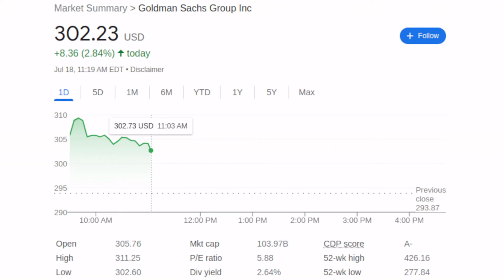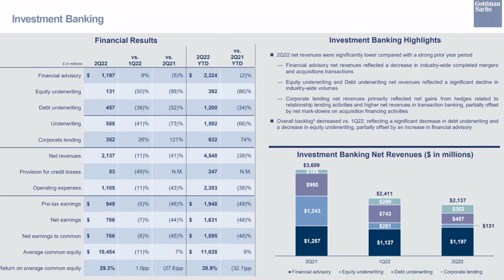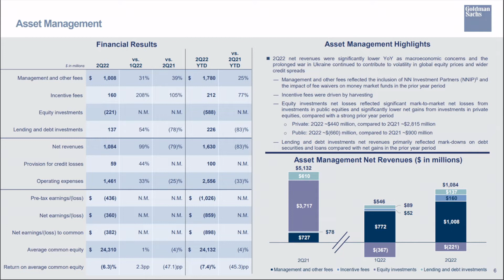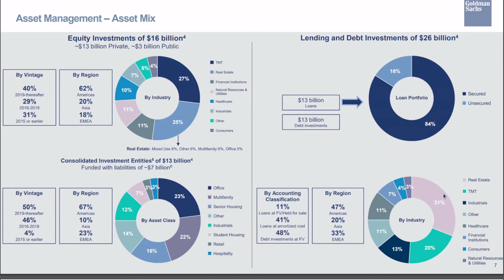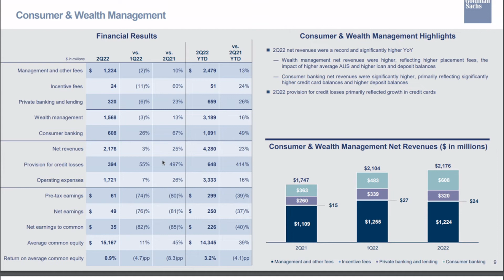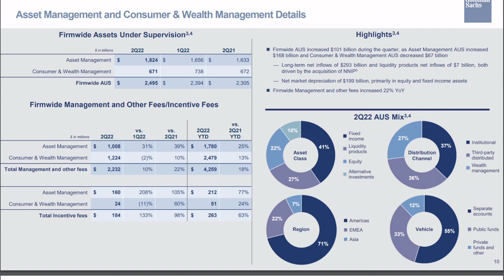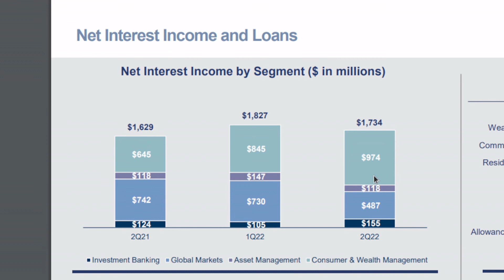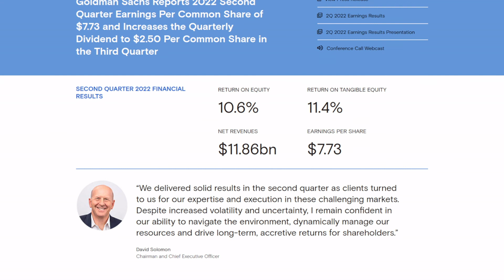Goldman Sachs earnings summary | Q2 2022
Goldman Sachs has four business segments: investment banking, markets (e.g. market making), asset management, and consumer banking / wealth management.